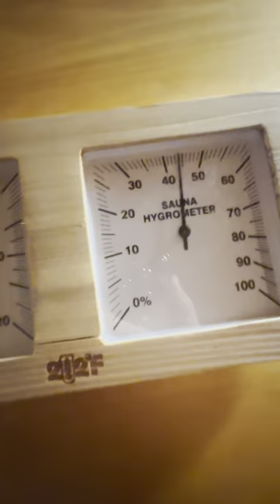ИБвакыйгалары Новогодний выпуск!